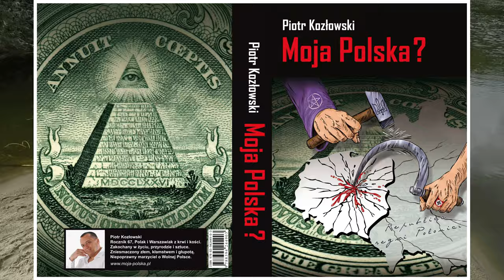Rewolucjoniści ? A może Iluzjoniści ?